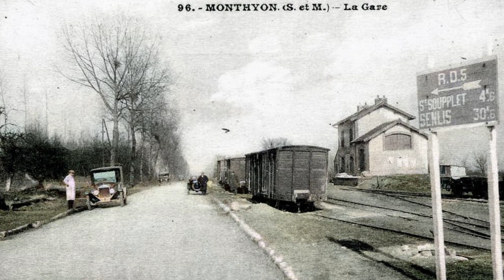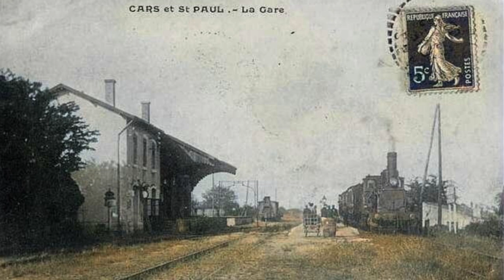French Railways around1900 part 13 ‐